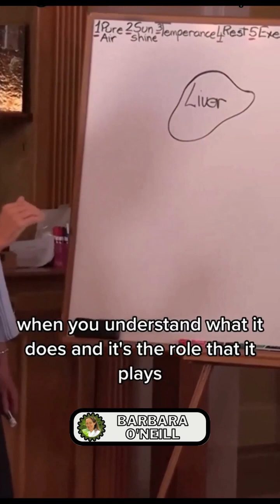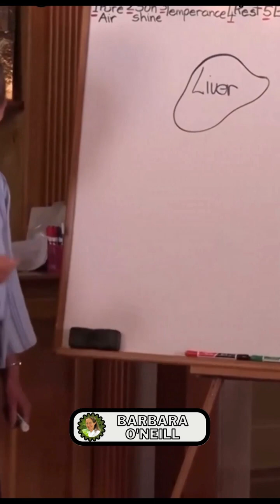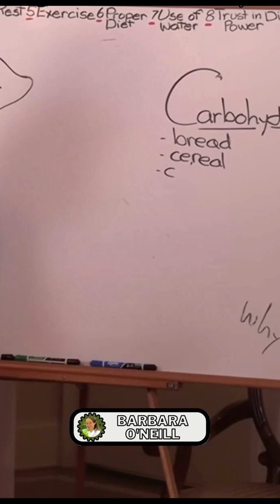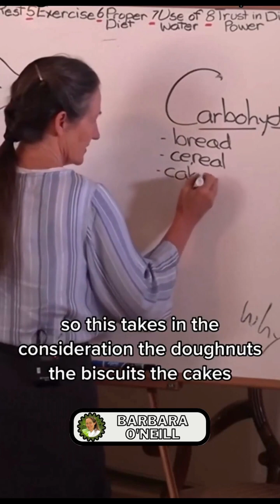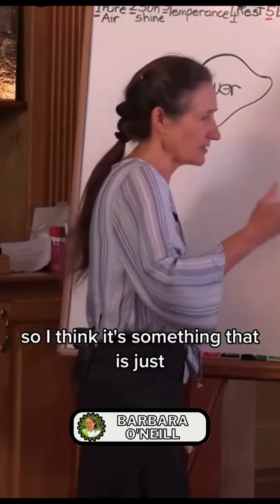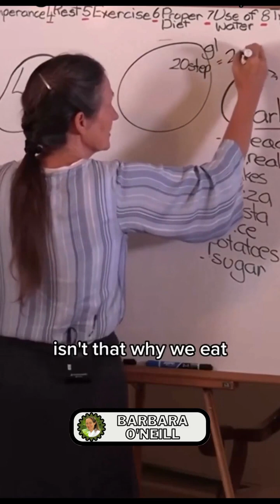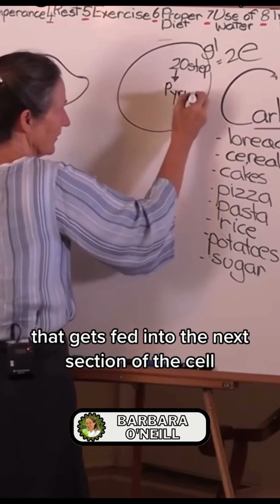LIVER DETOXIFICATION (PART - 1): Facts about your liver that you need to know for your wellbeing.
Kindly Click And Follow Up On The Links Below For More Videos 🙏
Liver detox | human body, health, liver, fact